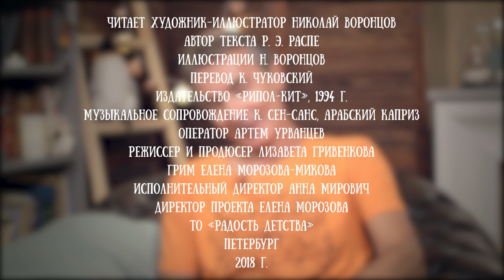Николай Воронцов читает рассказ "Первый полет на луну" Эрика Распэ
В книге "Занимательная жизнь Мюнхаузена" рассказывается о жизни Карла Фридриха Иеронима барона фон Мюнхаузена-ауф-Боденвердера, полной чудесных путешествий, леденящих кровь приключений и остроумных проделок. Читателям также предлагается рецепт приготовления утки по-сычуански, краткий заговорник зубов медведя, инструкция по укрощению бешеной шубы, игра в морской бой и многое другое, третье, четвертое, пятое.
Классический текст о приключениях барона Мюнхаузена в пересказе Корнея Чуковского неожиданно и новаторски проиллюстрировал известный карикатурист и иллюстратор Николай Воронцов.
Головоломки, игры, шутливые комментарии и другие творческие эксперименты будут интересны не только детям от 5 лет, но и их родителям независимо от возраста и наличия чувства юмора.